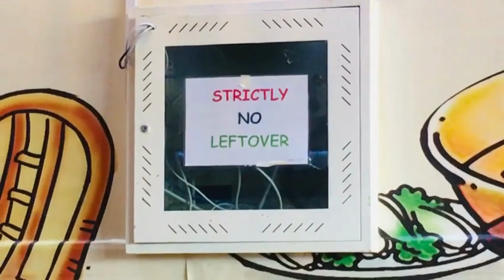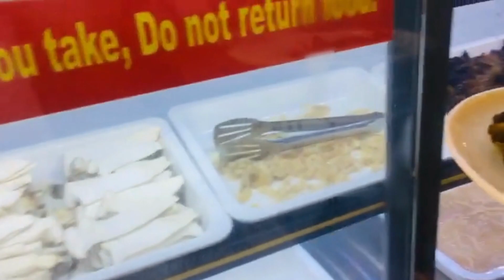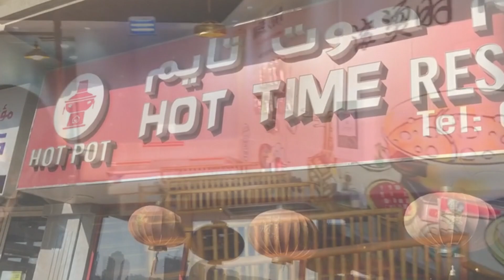Hot Pot Food Trip with Chef's Travellers and Ariel The Waitress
Hi Guys! It's been a long time but I hope all is well with a healthy & happy life.
Special Thanks to @arielthewaitress  &@cheftravelers1257